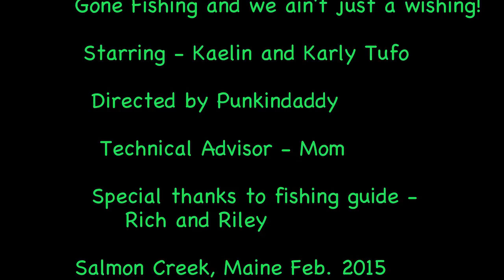Salmon Creek Ice Fishing 2015